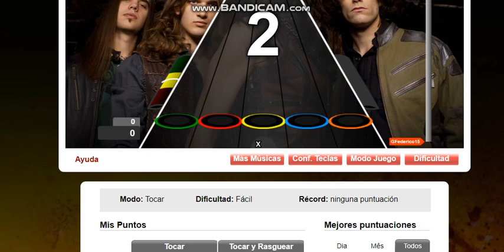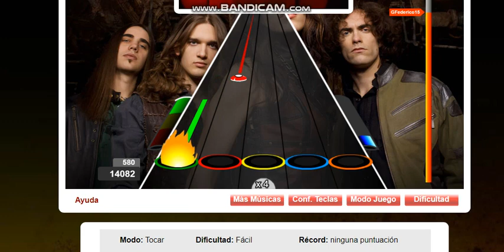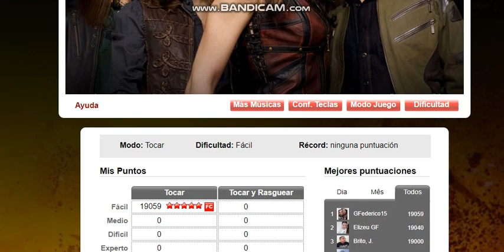TOP 1: Back From The Dead por Halestorm Record Facil 19.059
Path: 2-3-2-3
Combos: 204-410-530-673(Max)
Top 1 Site Y Facebook Apenas
Top 1 Facebook Tocar Y Rasguear